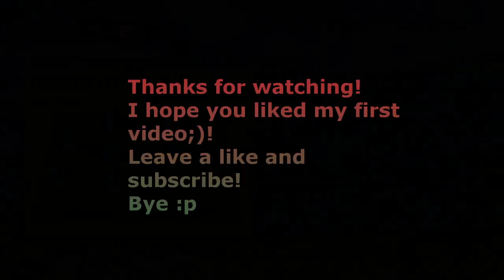Fifa 17 Career Mode I Rafa Soares Growth Test I Potential Rafa Soares I Hidden Gems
Hey! :p
Hope you like my first video! I obviously don't have a lot of experience in making videos, but I'll try my best to improve;)